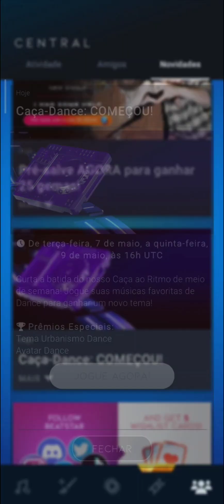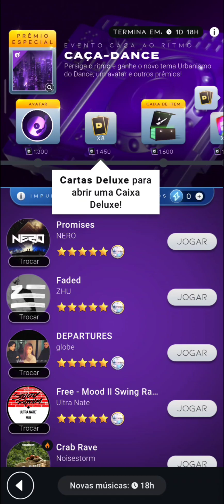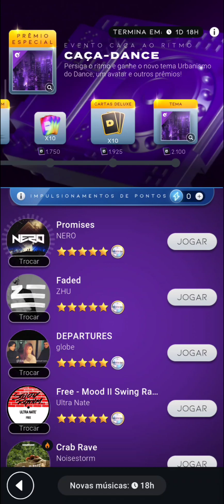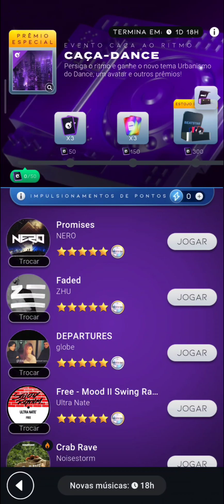BEATSTAR #1413 COMEÇOU O EVENTO CAÇA AO RITMO CAÇA-DANCE, COM NOVO TEMA DANCE URBANISMO DANCE!!